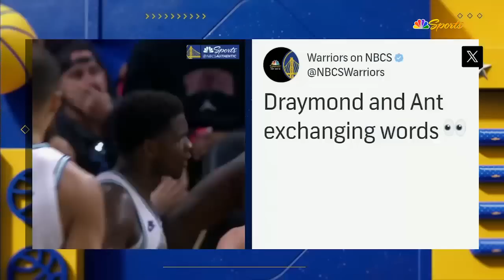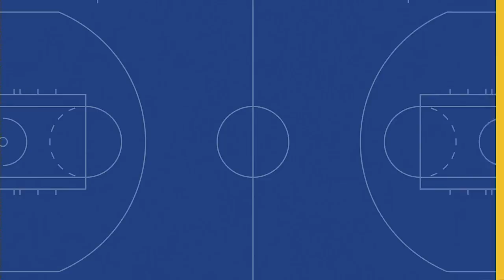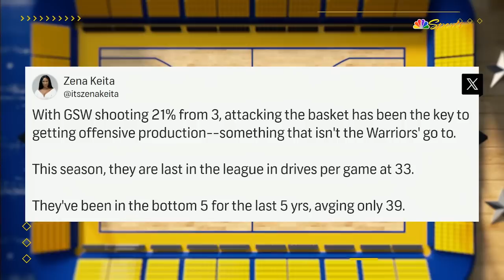Warriors/T-Wolves Postgame Analysis, Steph, Draymond, Coach Kerr Reactions | Nov 12, 2023